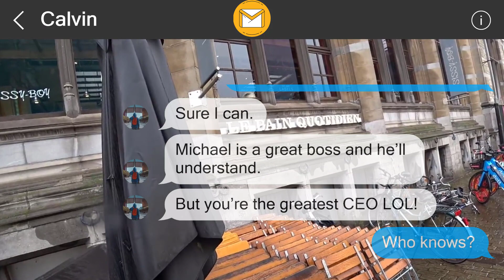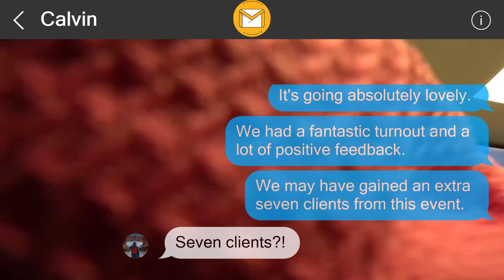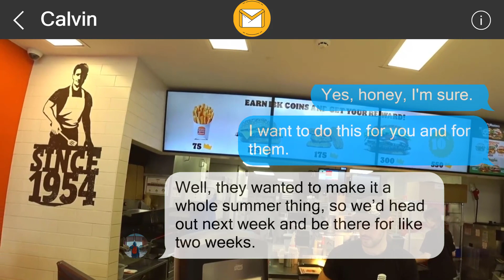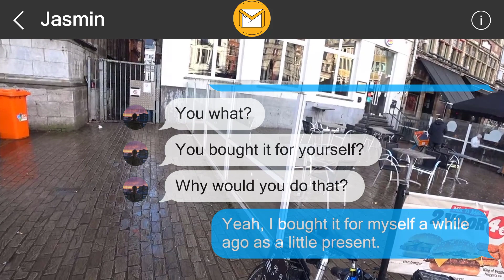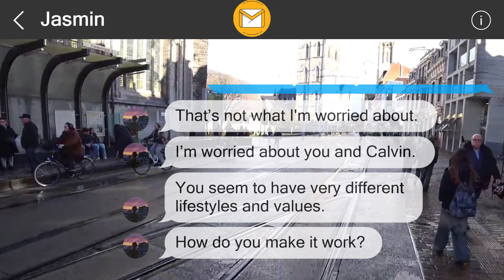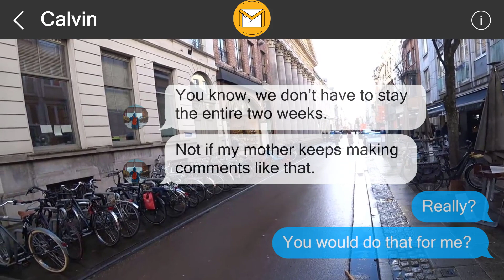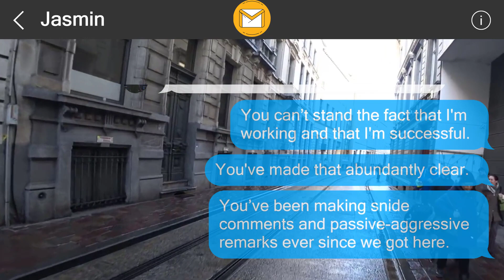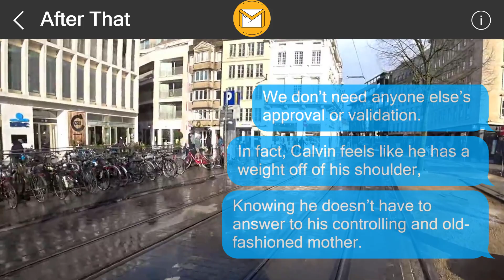I left them a surprise 35559